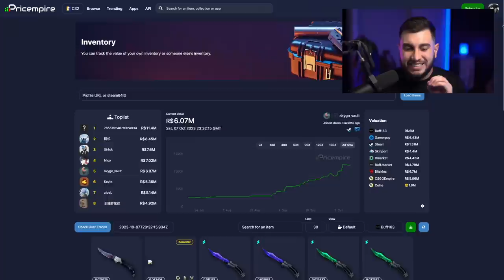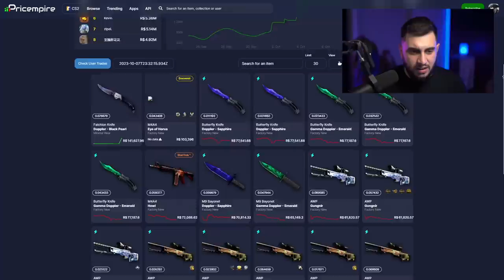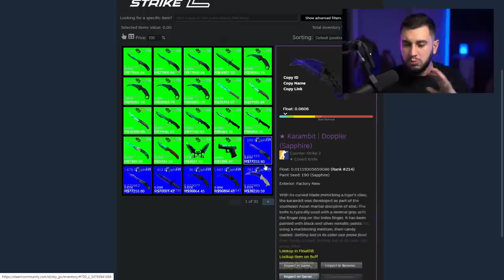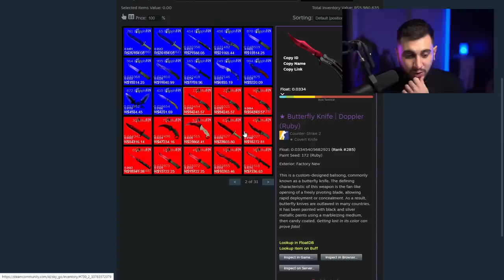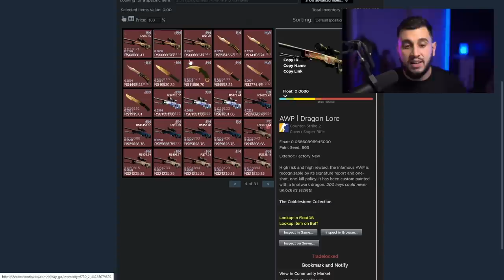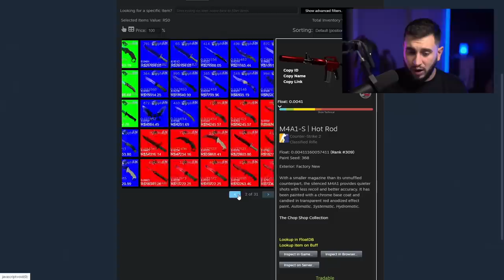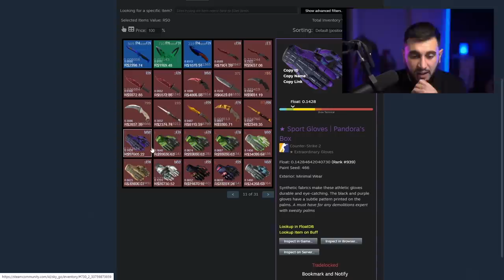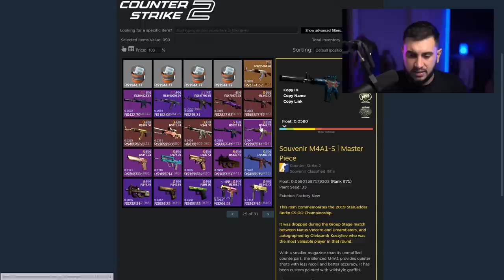ele investiu R$6 milhões em skins antes do lançamento do CS2...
Ele tem um inventário que está entre os mais caros inventários de CS do mundo!